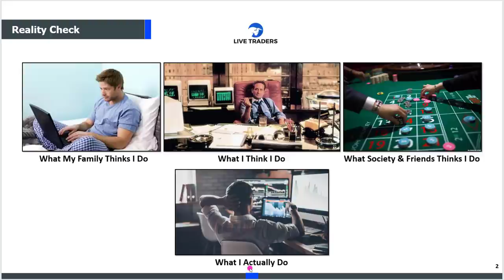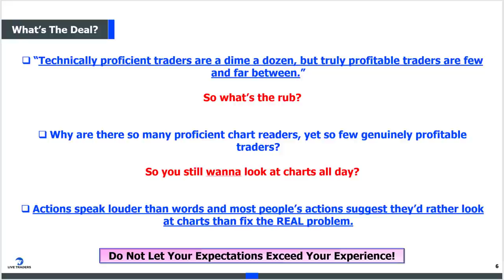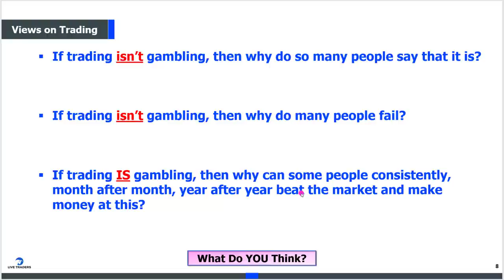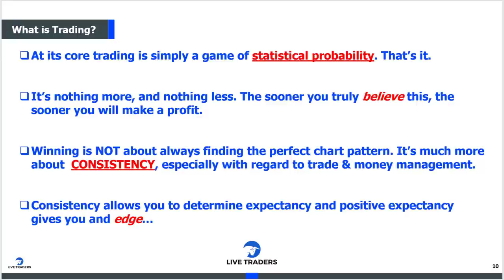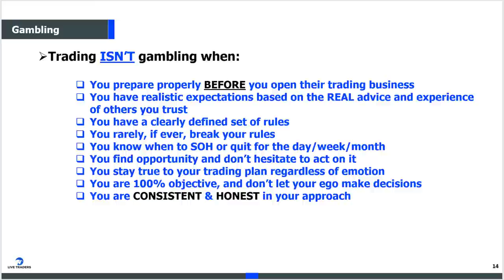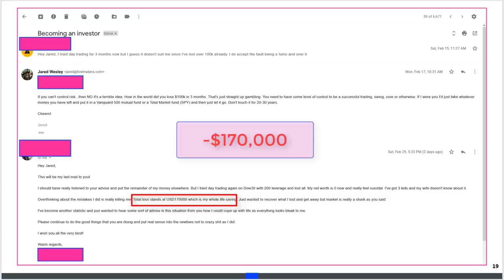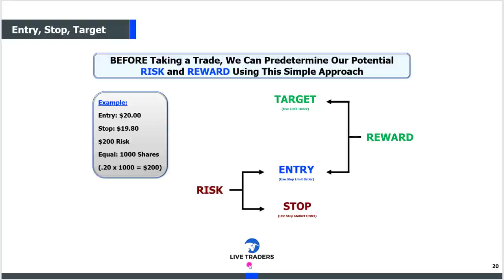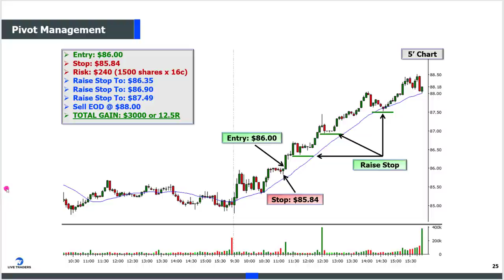Why Day Trading Is Gambling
Are you a trader or a gambler? Think about it before you answer.